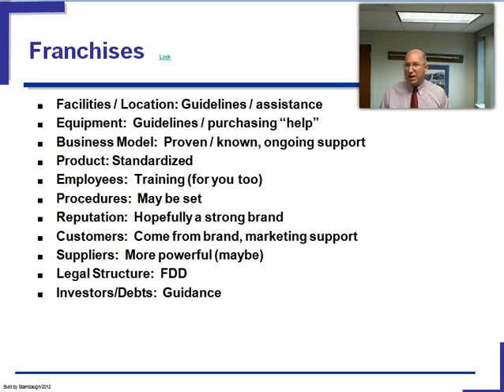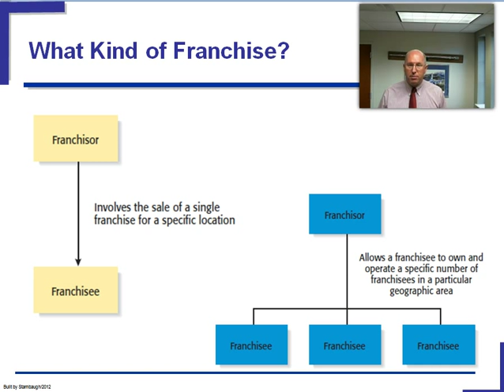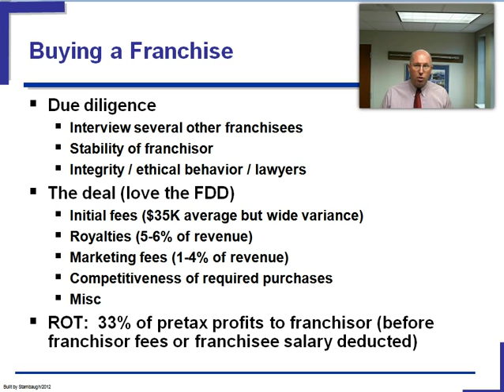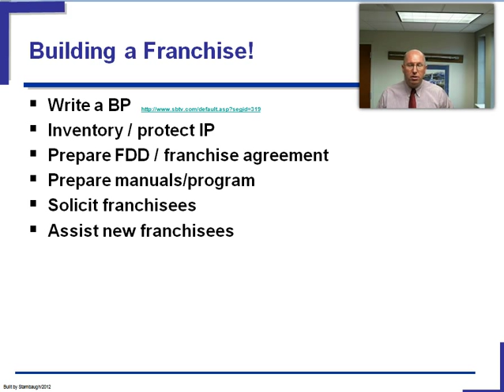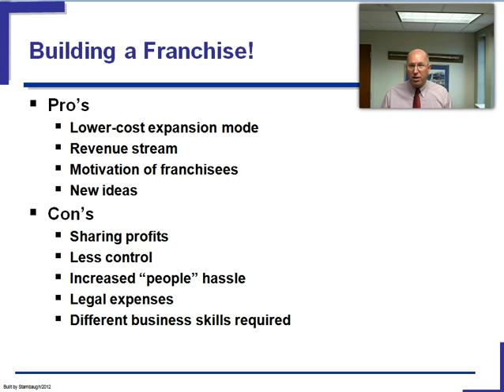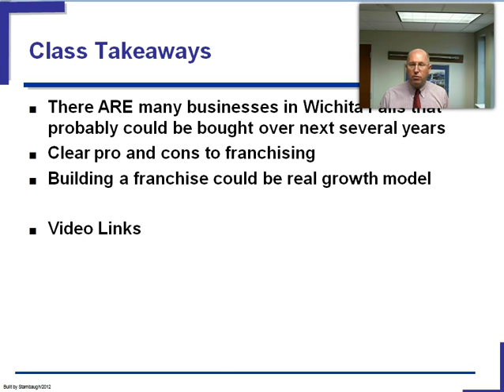Franchise 2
Existing business and franchising lecture part 2